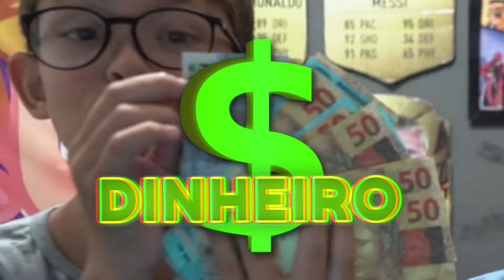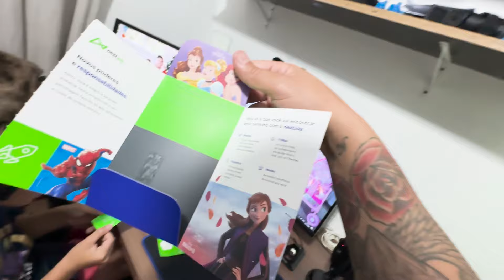ELE COMPROU TODOS OS NIKE JORDAN NO FORTNITE NA MINHA CONTA E EU NAO AGUENTEI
no video de hoje o nikinho e o lhama roxa fortnite vai jogar comprando todos os jordans nikes, pois agora no jogo tem os nike
porem vamos jogar tambem
apoie code LHA